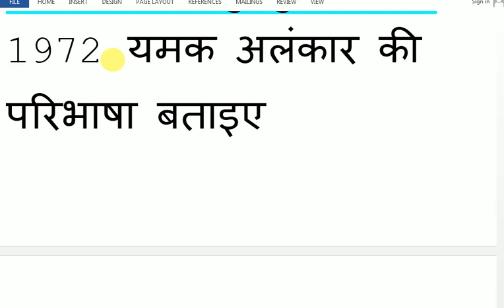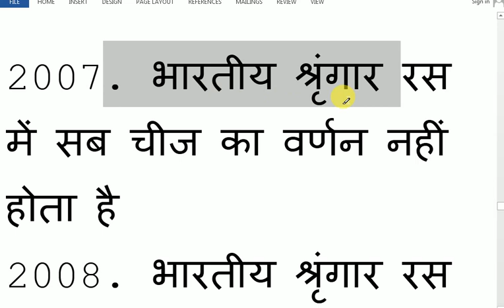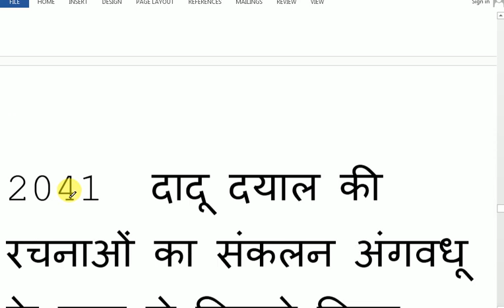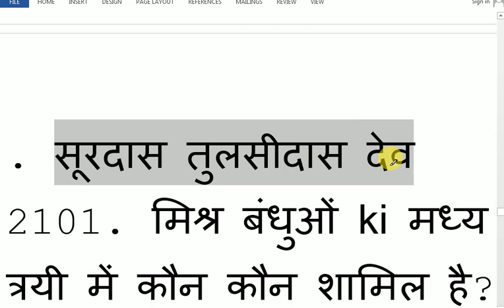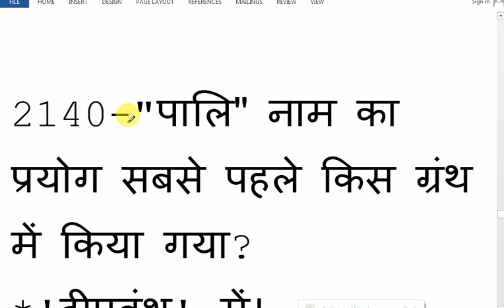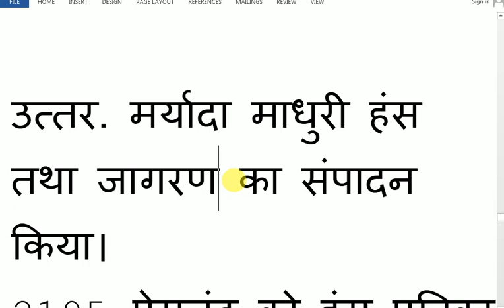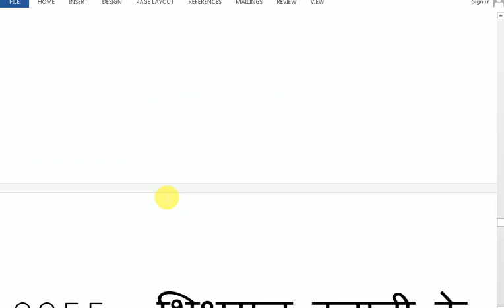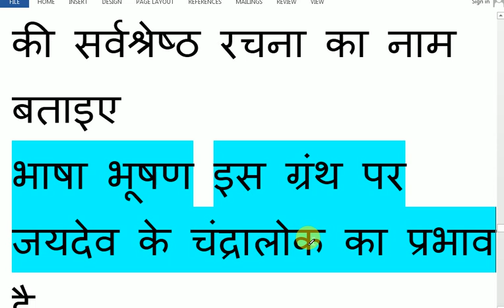Hindi sahitya ka itihas most important 350 question and answer हिंदी साहित्य का इतिहास 350 प्रश्न उत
Hindi sahitya ka itihas most important 350 question and answer हिंदी साहित्य का इतिहास 350 प्रश्न उत्तर के विडियो में हिंदी साहित्य के  अति महत्वपूर्ण 350 प्रश्नों का संकलन आपके सामने प्रस्तुत किया गया है दोस्तों अगर विडियो आपको पसंद आए तो अपने दोस्तों तक शेयर करना न भूले  दोस्तों आपका एक शेयर व लायक हमारे मनोबल को बहुत ज्यादा बढ़ा देता है